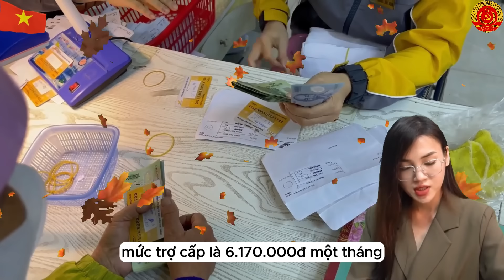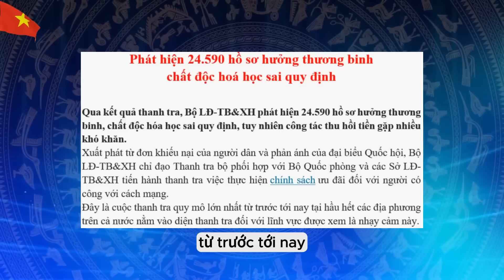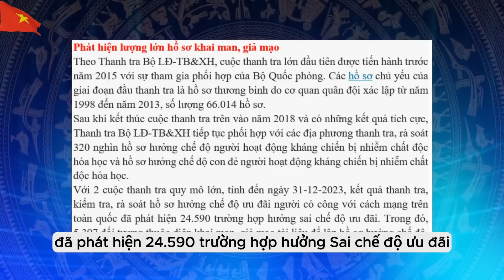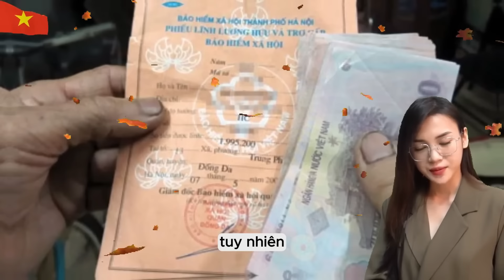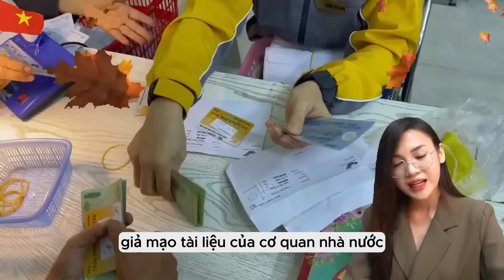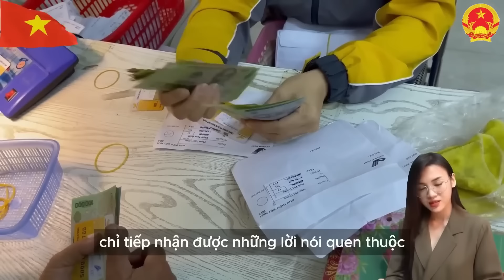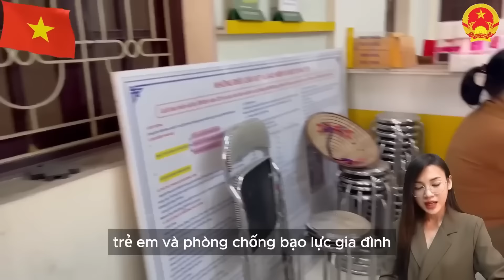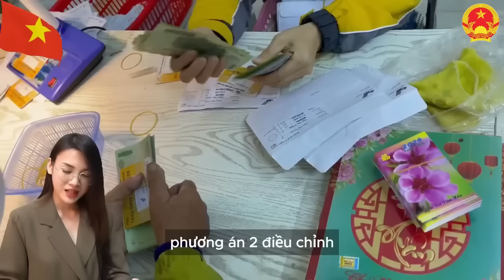Có Tin Vui! Thương Binh Được Tăng Và Truy Lĩnh Trợ Cấp Tháng 7-8-9-10 | Thầy Thắng Công Chức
Mến chào quý vị, Ngày hôm nay đội ngũ kênh Thầy Thắng Công Chức xin gửi tới quý vị video về chủ đề: Có Tin Vui! Thương Binh Được Tăng Và Truy Lĩnh Trợ Cấp Tháng 7/8/9/10
Mến chào quý vị đến với bản tin về đời sống người có công từ kênh Thầy Thắng Công Chức. Hôm nay, chúng tôi sẽ cung cấp thông tin chi tiết về việc truy lĩnh tiền trợ cấp thương binh cho các tháng 7, 8, 9 và 10. Các mức trợ cấp cụ thể theo từng tỷ lệ tổn thương cơ thể đã được cập nhật, giúp quý vị hiểu rõ hơn về quyền lợi của mình. Mời quý vị cùng theo dõi để không bỏ lỡ thông tin quan trọng này!
Quý vị có thể theo dõi tiến trình tại đây:
00:00 - Thầy Thắng Công Chức
00:38 - Chính sách người có công
06:23 - Thương Binh Được Tăng Và Truy Lĩnh Trợ Cấp